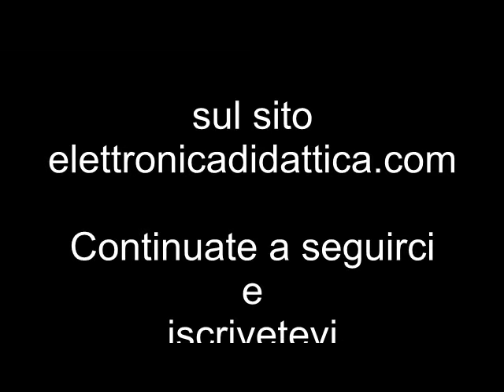Micro lime per metalli. Differenti lime per metalli utili per oreficeria orolegeria fai da te hobby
Set di micro lime per metalli precise per lavori in oreficeria orologeria e micro meccanica.
10 differenti lime con forme diverse perfette su metallo.